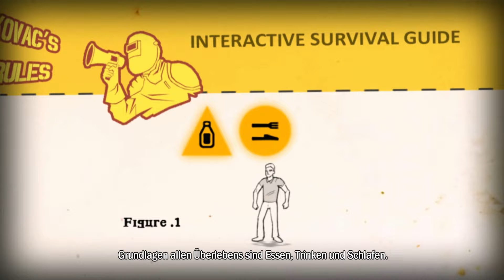How to Survive #03 💢 Der Meister persönlich: Kovac! 💢 Let's Play How to Survive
💢 Let's Play How to Survive [Deutsch/German] [HD+60]

✌ Beschreibung:
Wir erwachen auf einer einsamen Insel, auf der die Bevölkerung anscheinend nicht mehr ganz so lebendig ist. Mithilfe unseres Überlebenshanduchs müssen wir nun schaffen am Leben zu bleiben...und dafür heißt es: Metzeln, metzeln und nochmal metzeln!

☮ Game on...